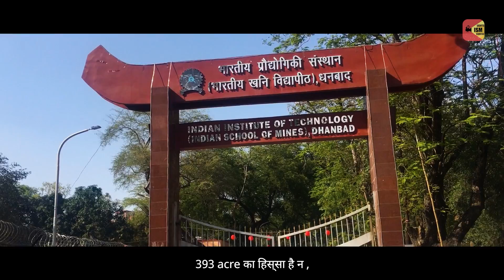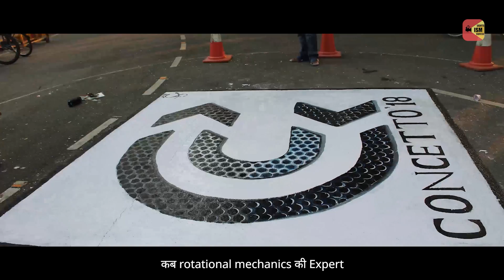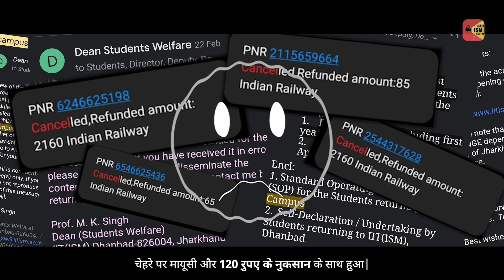Ek Adhura Safar || Batch of '21 || LCI Specials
We never imagined a farewell on YouTube if it wasn't a video of the 'station wala goodbye', we never imagined job treats as 'Gpay krdena'. We never imagined that a Video Call would be an end to 4 years of college life. Just another odd day, our lives came to a standstill. 1.5 years later we still can't believe this is the final adieu. Teary eyed, we present a final ode to the seniors who made every bit of our college lives memorable ~ Ek Adhuri Kahani